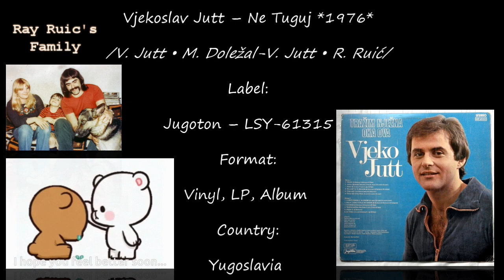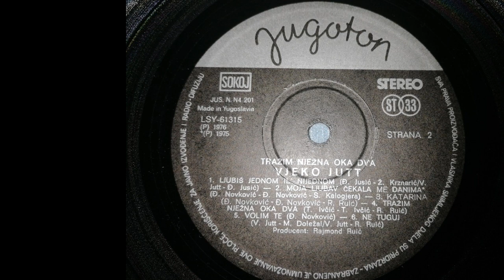Vjekoslav Jutt – Ne Tuguj *1976* /// *vinyl* /*LP ALBUM – B6*/ ♫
Label:
Jugoton – LSY-61315
Format:
Vinyl, LP, Album
Country:
Yugoslavia

/V. Jutt • M. Doležal-V. Jutt • R. Ruić/

Producer: Rajmond Ruić

Preamp: Musical Fidelity V90-LPS (47k loading)

PROMOTION ONLY!